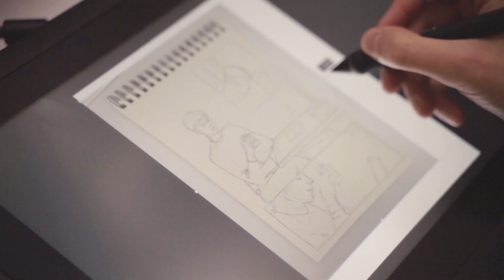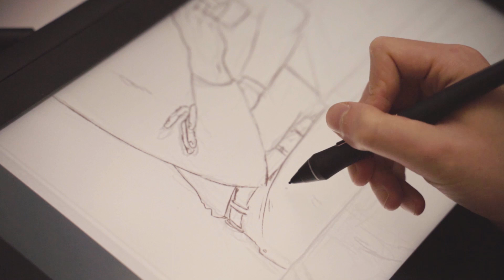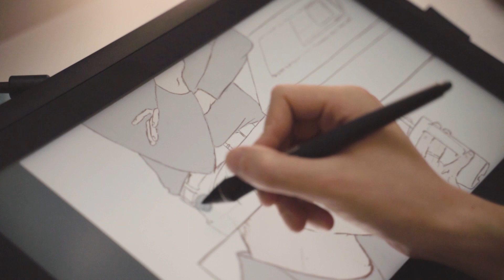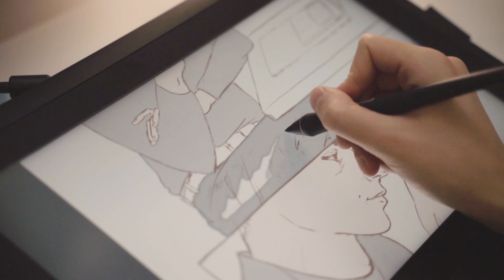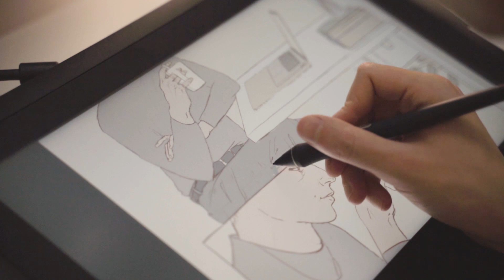PROCESO DE DIBUJO - Café por la tarde | Samuel Dhante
Así hice la ilustración "café por la tarde". Este es el proceso de dibujo completo, juntando el boceto inicial en papel tradicional y el dibujo digital, coloreado y delineado. La frase del dibujo es original de @AbbeyC. Bloc de dibujo: Canson Acuarela 300gm (A4). Tableta gráfica: Wacom Cintiq 16". Programa: Adobe Photoshop.